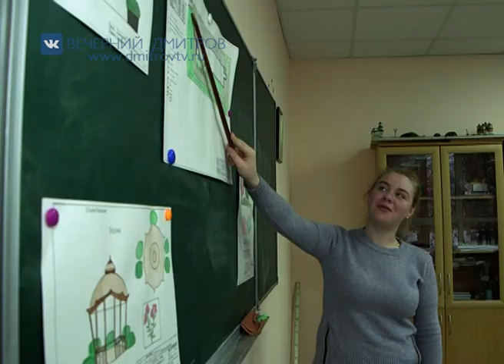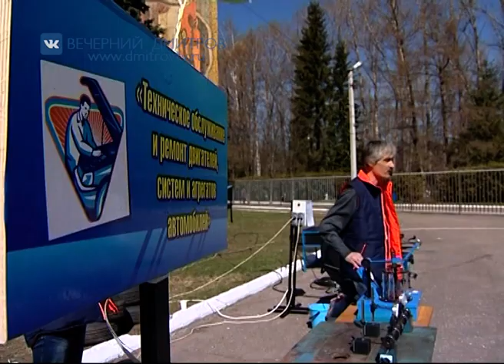Наш корреспондент побывал в Яхромском аграрном колледже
Мы продолжаем следить за тем, что делается предприятиями и учебными заведениями в части профориентации среди учащихся школ Дмитровского городского округа. На этот раз наш корреспондент побывал в Яхромском аграрном колледже